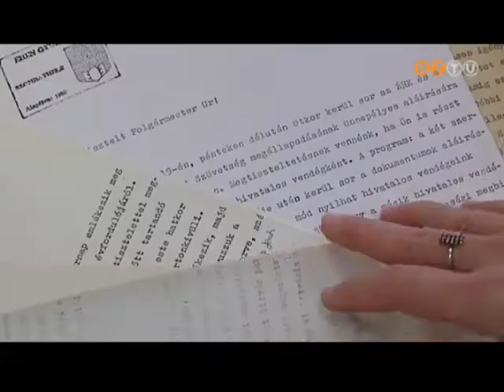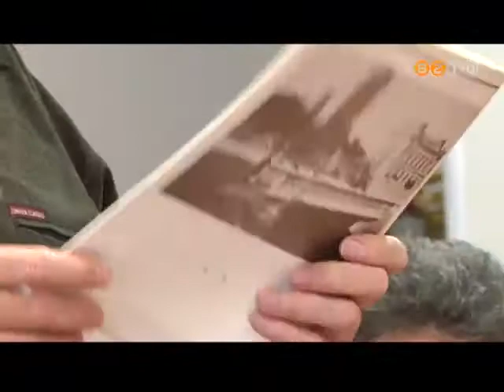Kutathatók lesznek a 25 éve alakult Éhen Gyula Kör dokumentumai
A civil szervezet ugyanis a Vas Megyei levéltárnak ajánlotta fel az elmúlt negyedszázadban összegyűlt iratait, amelyeket a TIT székházában, első összejövetelük helyszínén adtak át a levéltár igazgatójának. Mint elhangzott: a levéltár más civil szervezetek dokumentumait is szívesen látja.